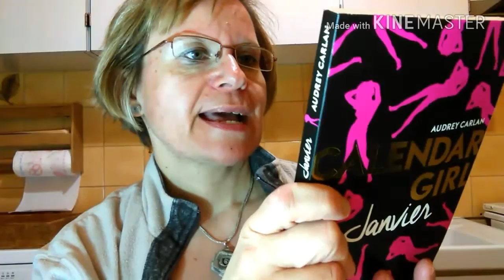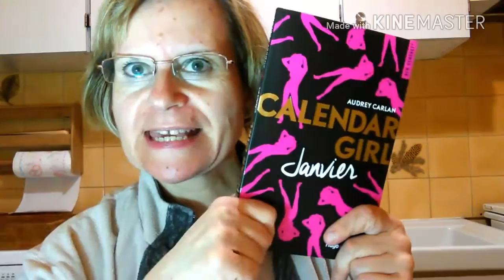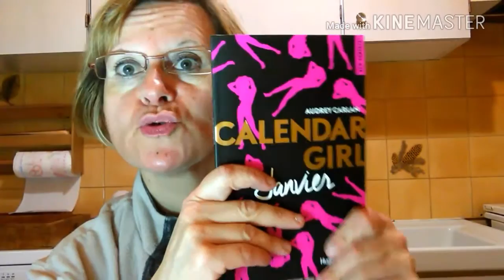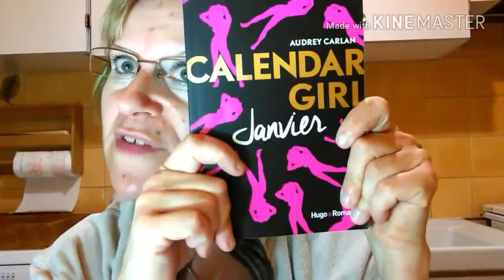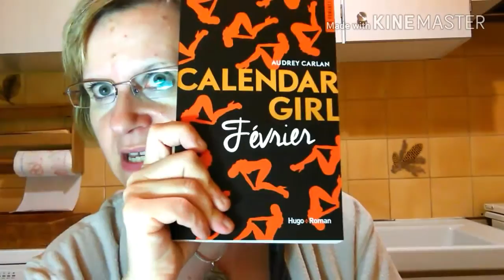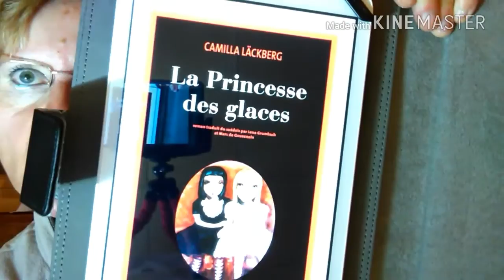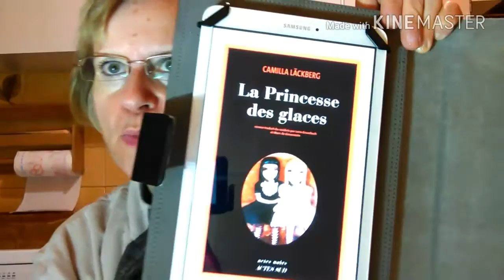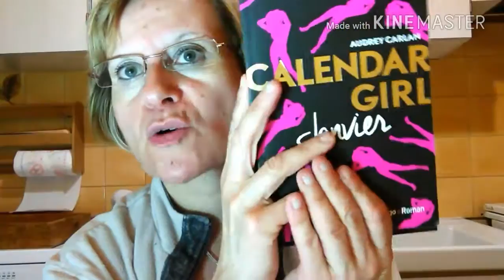Ma revue sur calendar girl d Audrey carlan